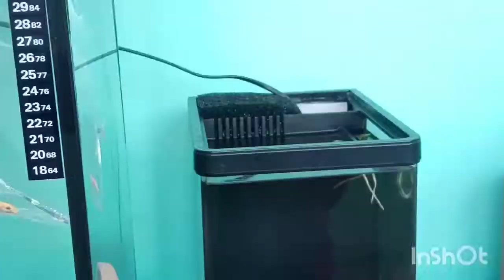مشترياتي الجديدة من اسماك الزينة